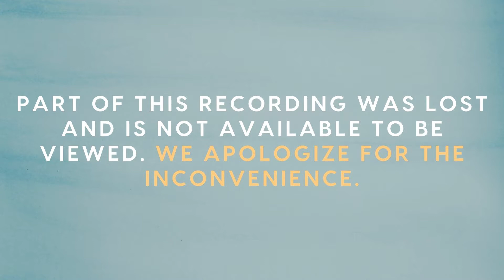Marriage Conference: Session Three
Join us for Session Three of the 2021 Marriage Conference!

You can find us at:
13520 SE Pheasant Court

Our service times are:
Sunday - 9am and 11am
Wednesday - 7pm